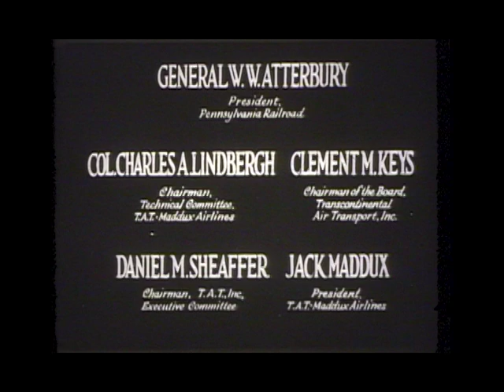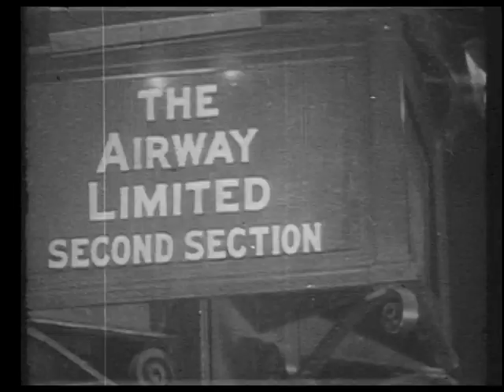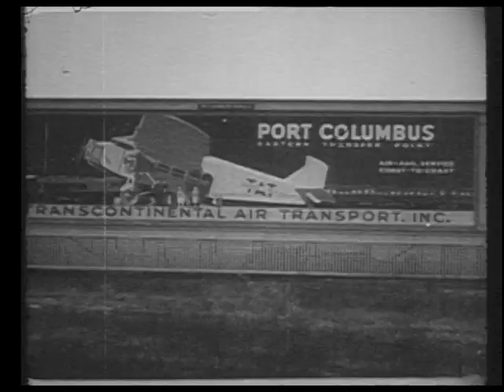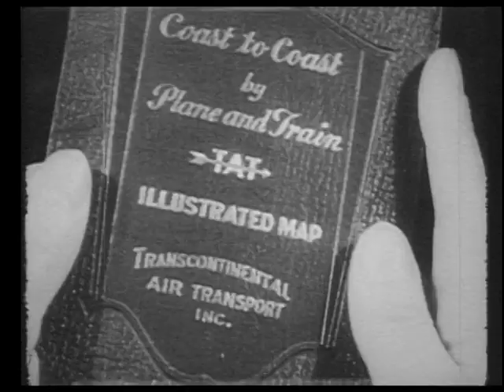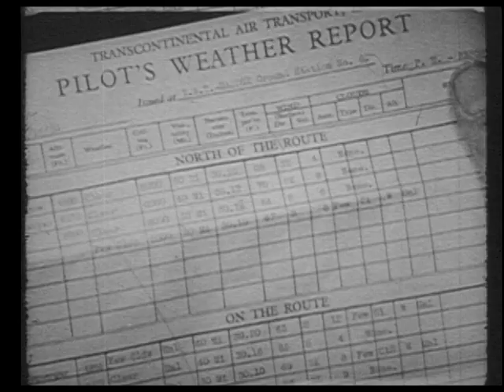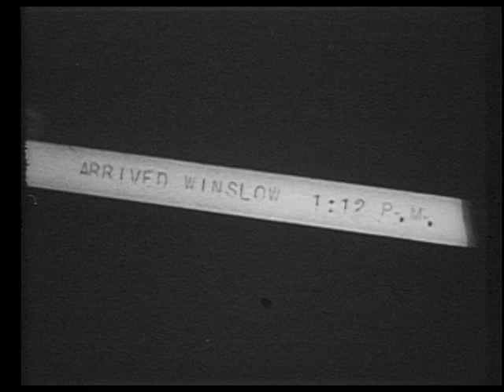Air Coast to Coast 1930's, Charles Lindbergh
1930's promotional film for air/rail service NY to LA. Produced by Pennsylvania RR with Santa Fe and air links over parts of the route. Features Charles Lindbergh and Ford Tri Motor aircraft.